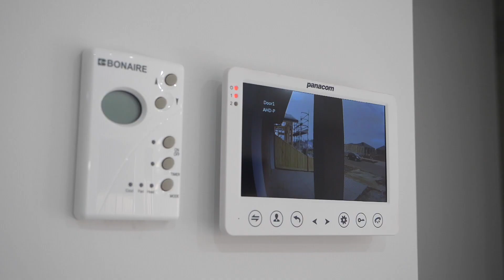Newly built custom single storey house in Olivia Estate, Truganina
❤️🏡 Ridgewater Homes proudly presents another newly built custom single storey house in Olivia Estate, Truganina. 💪

Congratulations 🎉 to our client Francis Bernard for the beautiful new home. 🏠

We would also like to thank our clients for their trust in Ridgewater Homes and choose us as a preferred builder for their new home. 🙏

We have a range of floor plans to choose from; check our website for more details: 👇